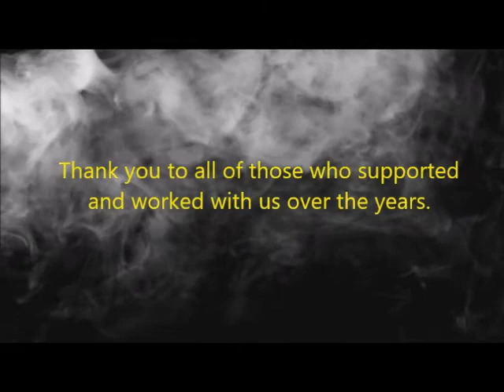G&R Props Farewell to Colorado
G&R Props is leaving Colorado and moving to Idaho.